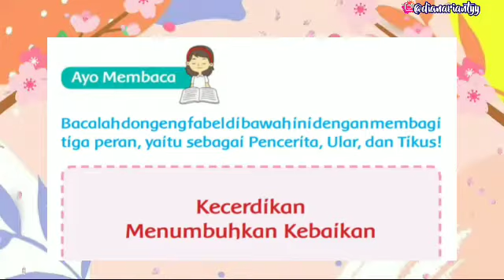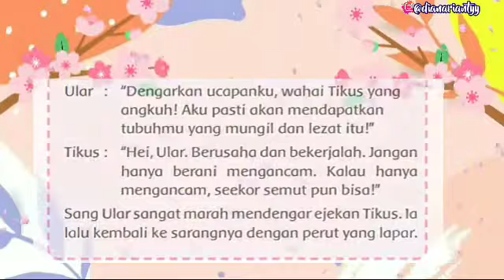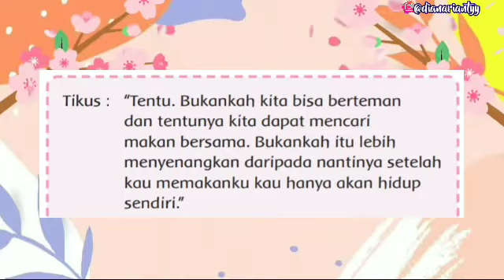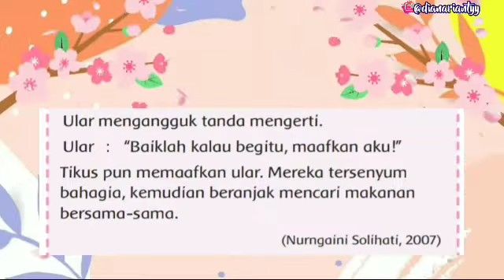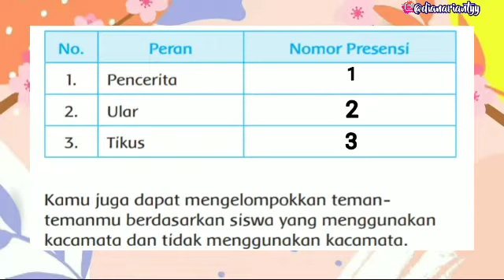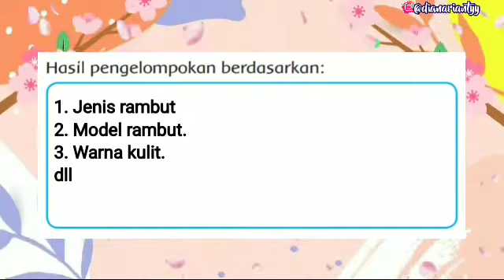KELAS 2 TEMA 7 SUBTEMA 1 PEMBELAJARAN 2 || KEBERSAMAAN DI RUMAH || VIDEO PEMBELAJARAN TEMATIK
H.E.L.L.O ! ! !